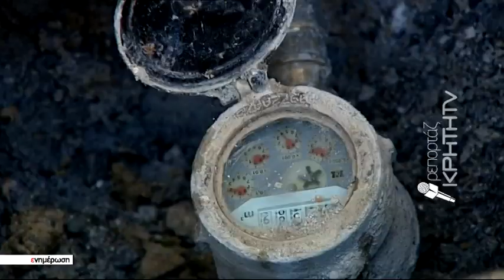Νερό πληρώνουν αλλά νερό δεν έχουν